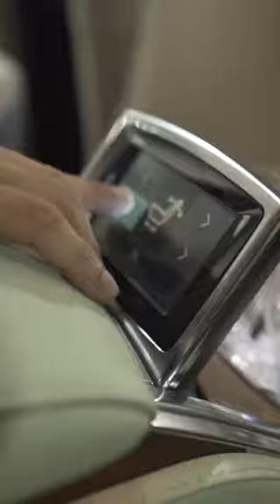Volvo XC90 T8 Excellence extremely premium interior and stunning exterior looks op 🔥🔥 Best 🔥